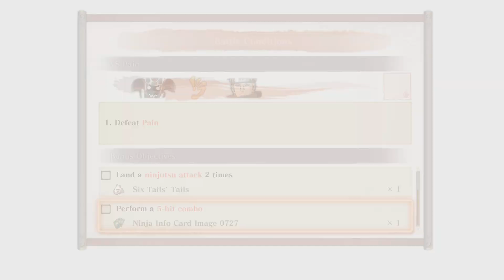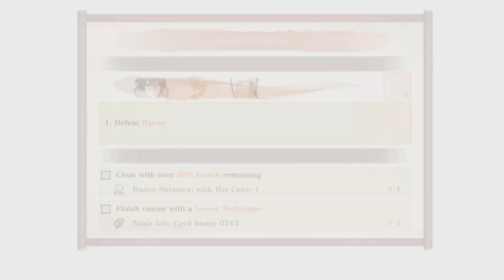naruto x boruto UNS ( ch4 and ch5)